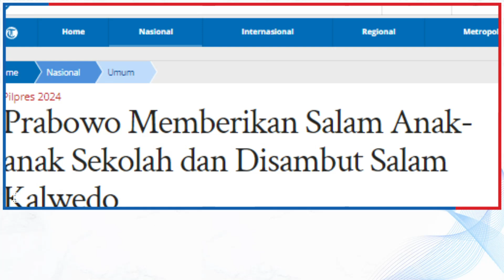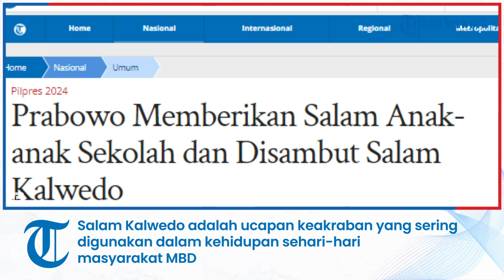Prabowo Memberikan Salam Anak-anak Sekolah dan Disambut Salam Kalwedo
TRIBUN-VIDEO.COM - Menteri Pertahanan Prabowo Subianto mengunjungi pulau Moa, Kabupaten Maluku Barat Daya (MBD) untuk meresmikan 16 bantuan titik air bersih yang ada di wilayah tersebut, Senin, (4/9).